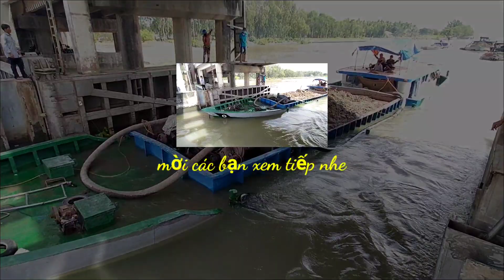mới vừa mở cống ghe gặp sự cố nguy hiểm quá chừng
khi qua cống thì hãy bình tĩnh chứ đừng nôn nóng quá dẫn đến trở ngại cho các phương tiện phía sau ❤️❤️❤️❤️,đôi lời cảm ơn các bạn đã xem video của mình, mình không biết nói gì hơn @@cãm ơn mọi người rất nhiều@@@chúc mọi người năm mới luôn thành đạt sức khỏe dồi giàu và luôn luôn thành công trên mọi lãnh vực , thank you hẹn các bạn video tiếp theo nhé!